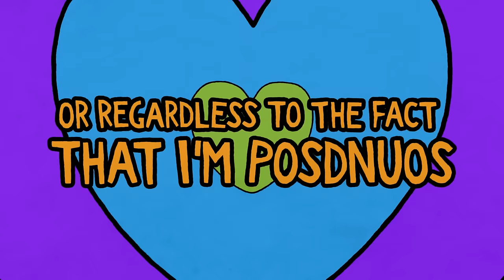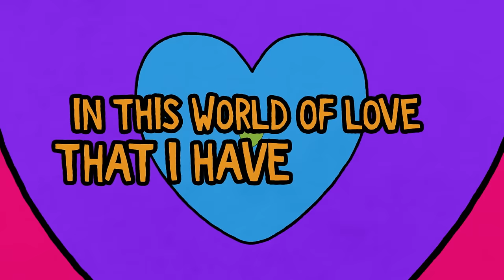De La Soul - Eye Know (Official Lyric Video) ft. Otis Redding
Lyrics
Greetings girl and welcome to my world of phrase
I'm right up to bat
It's a Daisy Age and you're about to walk top-stage
So wipe your Lottos on the mat
Hip-hop love this is and don't mind when I quiz your
Involvements before the sun
But clear your court cause this is a one-man sport
And who's better for this than Plug One
Now you don't have to worry about me squashin' other deals
Cause they've already been squooshed
Freeze a frame about moods the same which we can continue
Right behind the bush
You'll stay with me
Eye Know this
But not because of all my Earthly treasures
Or regardless to the fact that I'm Posdnuos
But because

Eye know I love you better

May I cut this dance to introduce myself as
The chosen one to speak
Let me lay my hand across yours
And aim a kiss upon your cheek
The name's Plug Two
And from the soul I bring you
The D.A.I.S.Y. of your choice
May it be filled with the pleasure principle
In circumference to my voice
About those other Jennys I reckoned with
Lost them all like a homework excuse
This time the Magic Number is two
Cause it takes two, not three, to seduce
My destiny of love is brought to an apex
Sex is a mere molecule
In this world of love that I have for you
It's true

Now it's time to let this rhyme style
Get somewhat poured in the mold
Hold my hand and we'll pick my plantation
Of daisies for a bouquet of soul
Life will begin at the cut of a rim
Take it as filled to the rim as in brim
Squeeze your stoop like Betty Boop
We'll make Campbell Alphabet Soup
And spell Plug One's within
Forward march is the say
When transistors will play
Come into bed is the move
Dolby Sound will be then top crown
When I put the needle into your groove
I got a good thing
And in full swing
I show this in gifts, words or letters
But even without those three
Eye know you'll be close to me cause

It's I again and the soul that I send
Is taking steps to reach your heart
Any moment you feel alone
I can fill up your empty part
We can ascend 'til we reach De La heaven
And in a spin we'll hit the top ten
Then we can meet Mr Stuckie
And Pos' brother Lucky will preach
Let the wedding begin
Shot by an arrow of cupid
Through the string of a G-clef
My dear, I claim you're deaf
And if you can hear me, by golly gee
Trugoy is ready for what you possess
We could live in my Plug Two home
And on Mars where we could be all alone
And we make a song for two
Picture perfect things and I sing of how